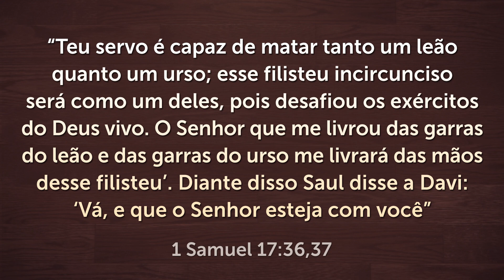CAMPANHA DE ORAÇÃO - 5 DIAS PARA DERRUBAR GIGANTES - (2º DIA)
Este é o 2º vídeo da Campanha de 5 dias de oração para derrubar os gigantes na sua vida. Até o dia 06/12/19 (domingo), sempre às 15h, estarei fazendo uma oração e trazendo uma mensagem para te fortalecer espiritualmente. Convide seus amigos e familiares para participarem desta campanha de oração.